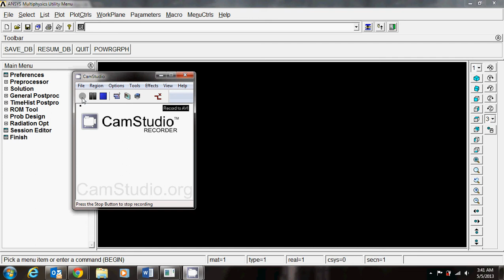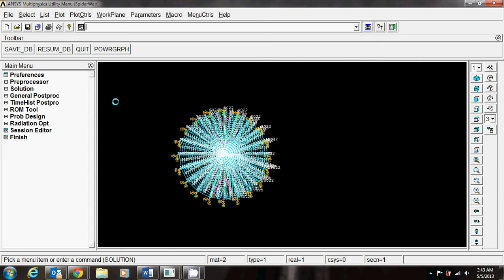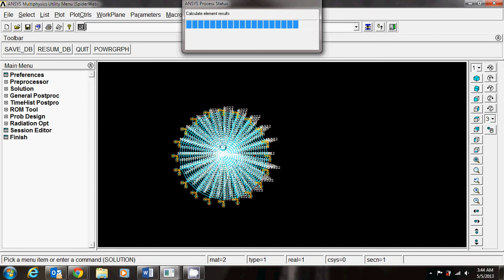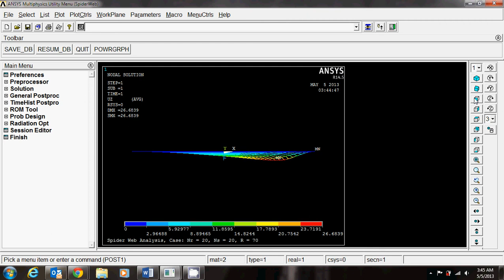Spider Web Point Load Analysis - Advanced Solid Mechanics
In this video we demonstrate an ANSYS Macro created by our group to analyze the structural strength of a spider web subjected to a point load. The Macro allows you alter the geometry of the web para-metrically and the point of application of the point load and the magnitude as well.

Created by
Pankaj Rajput, Giovanni Di Illio, Ronald Diaz
Graduate Students
Department of Mechanical & Aerospace Engineering
Polytechnic Institute of New York University